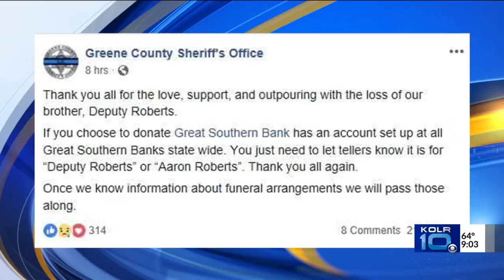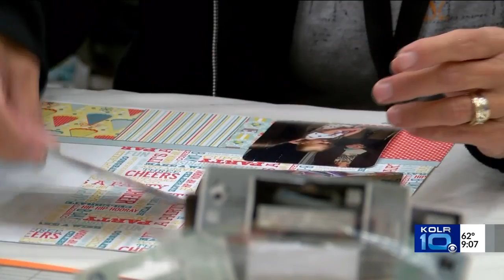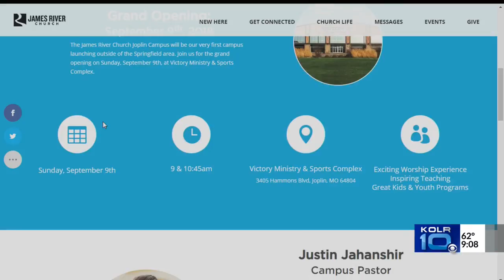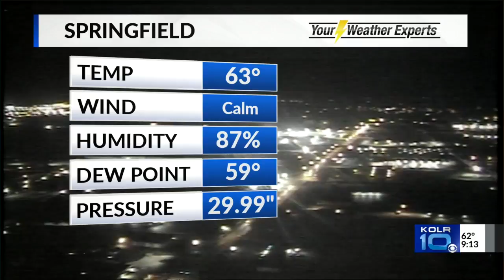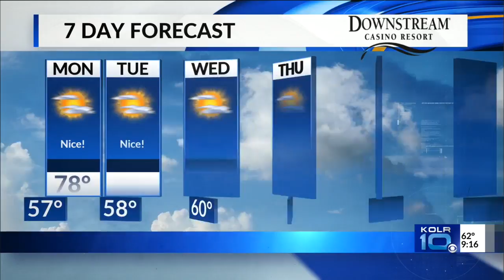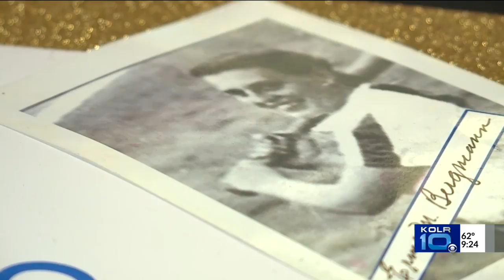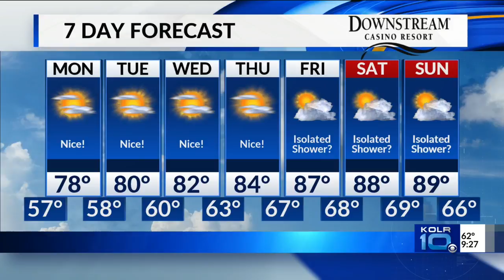Sept. 9 Newscast Try #2